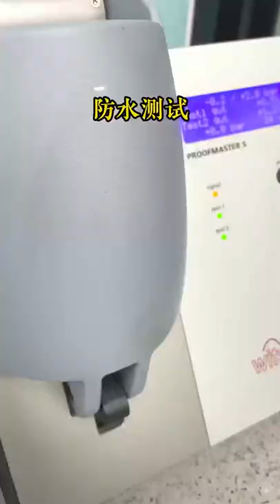Is it worth refurbishing such a watch?